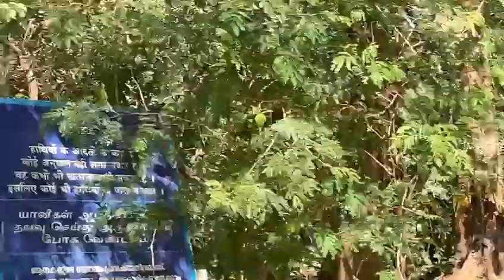ആന കോട്ടയിൽ ആനകൾ എങ്ങനെയാ ന് നോക്കാം